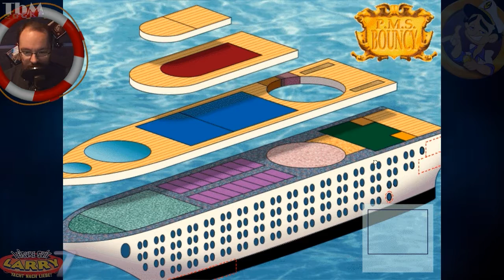Leisure Suit Larry 7 #015 — Frauen anziehen um sie "anzuziehen" [HD][Cam][Deutsch]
▬▬▬▬▬▬▬▬▬▼▬noch▬mehr..▬▼▬▬▬▬▬▬▬▬▬▬▬
Nachdem wir von unserer Beauty-Spa-Schönheit wegen dem schnöden Mammon verlassen wurden finden wir uns auf einem Kreuzfahrtschiff wieder.  Hier gilt es nun in unterschiedlichen Wettbewerben zu gewinnen um den rest der Fahrt auf dem sehr attraktiven (weiblichen) Kapitän zu verbringen.